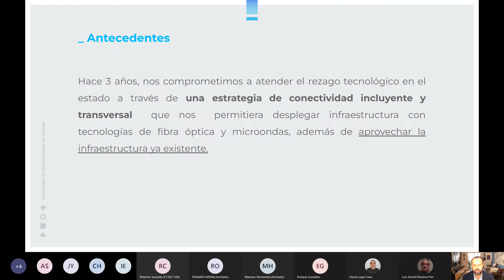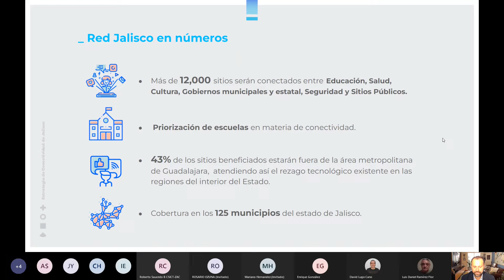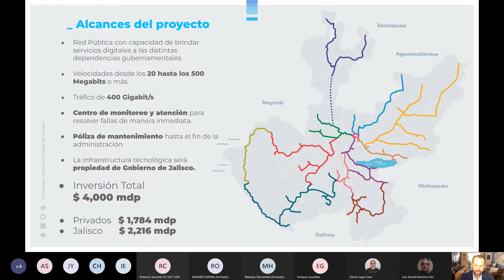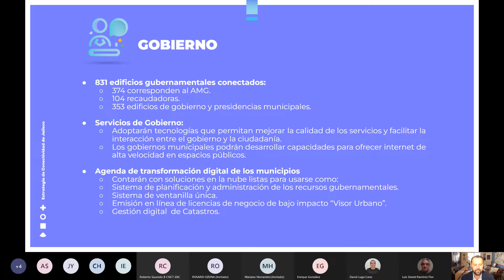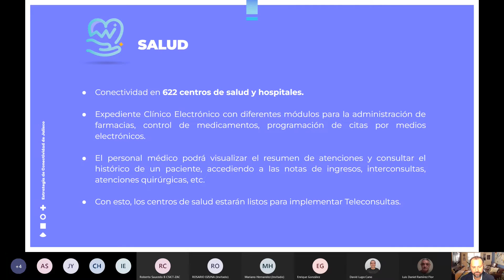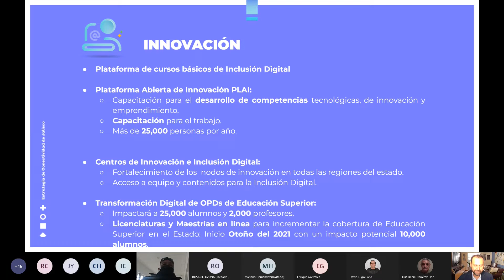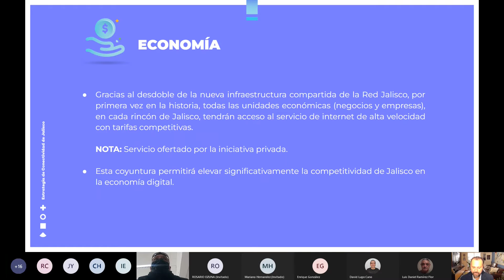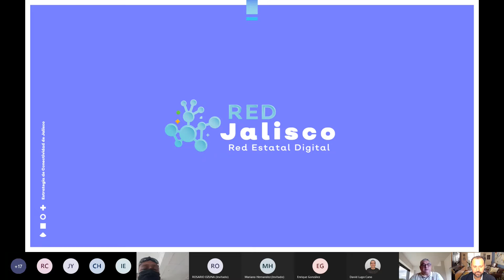Taller Virtual, Red Jalisco 20220310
Red Jalisco como habilitador clave de la Agenda de Innovación para la Transformación Digital del Estado